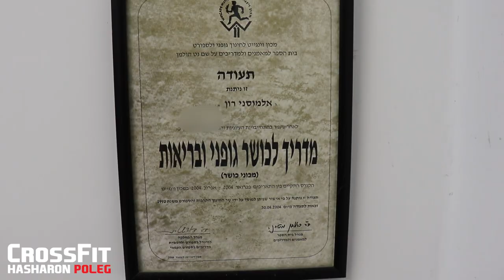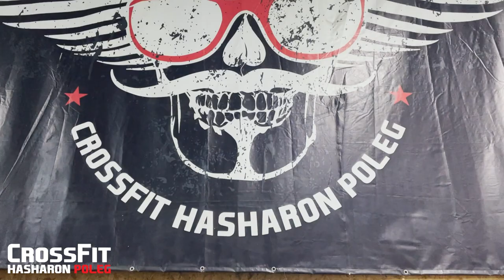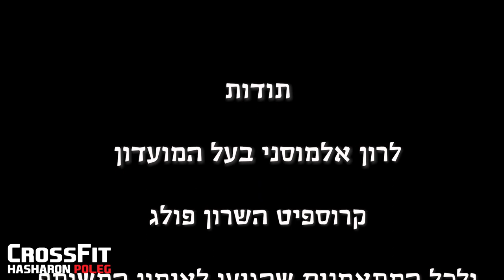Episode 1 Crossfit Hasharon Poleg - Crossfit & Weightlifting GYMs around Israel | Nicole Rubanovich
Welcome to WeighTsLocker channel -
Today we are starting new big project, we will film every single crossfit and weightlifting gym all around Israel.
The very first episode is dedicated to Crossfit Asharon Poleg and our biggest friends Ron Almosni. He will tell us the hole personal story of that gym and how he see the future of sports in Israel.